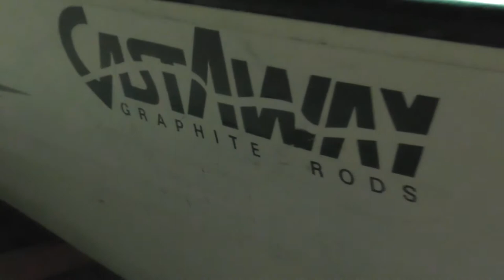Muddy water high winds trout and reds of Dulac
Dan and me ran to dulac I thought we were going to cocodrie  but we were going to dulac which he has a camp out there.We started off trying on the outside but the water was like river water brown so we bounced around trying to find clean water until we came back in once we got inside we drifted along caught a few then rode off again found some birds diving and we set up on a drift caught a few but unfortunately that's when the go pro died.